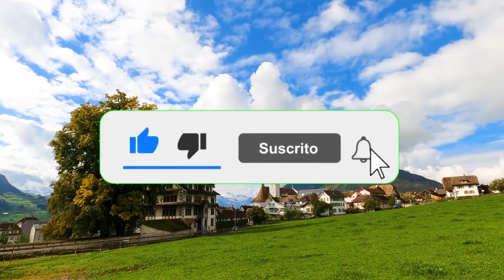✅ SEXUAL CURIOSITIES OF WOMEN - SEXUAL DATA 🔥